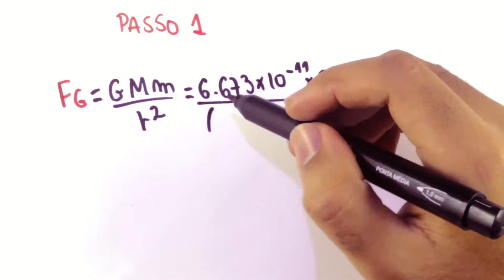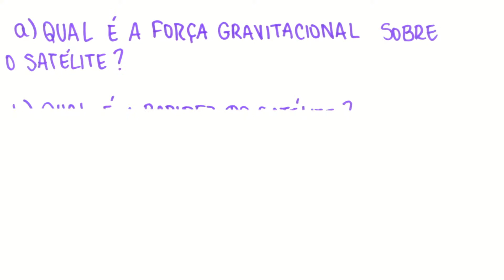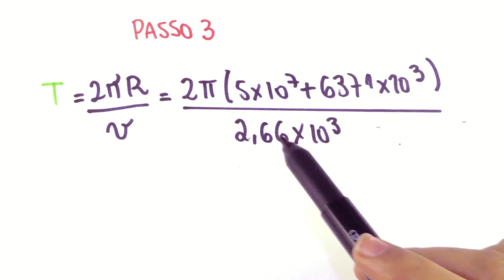Velocidade e Período Orbital - Exercício